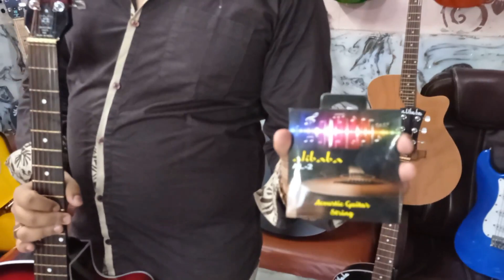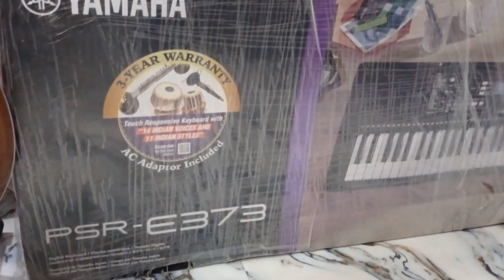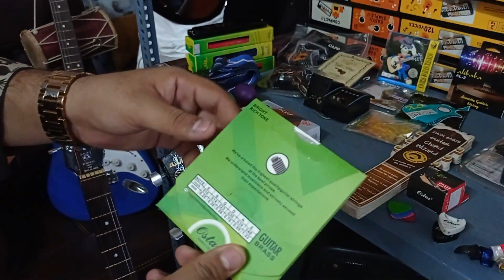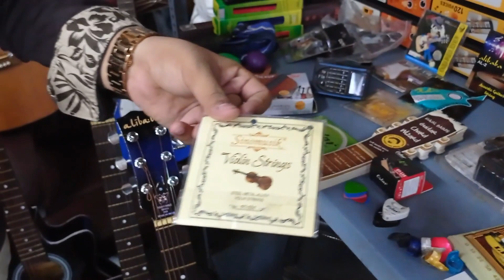Cheapest Musical Instruments Direct From Manufacturer (Guitar, Piano, Drum, Harmonium, Violin)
About this video :
If you`re looking for "cheapest musical instruments" in Mumbai so, now you`re at right place because in this video I`ll gonna show you "cheapest" guitar under very "low price". Because its very difficult to find "budget guitar". In this video I am going to show you guys Mumbai cheapest musical instruments direct from manufacturer with all over India full cash on delivery. Products you are going to get here are acoustic guitar, semi acoustic guitar, electric guitar, yamaha guitar, beginner level guitar, violin, ukulele, piano keyboard, string, drum, harmonium etc. You are also going to get 1 year warranty on all this products.

Address : Shop No.9, Shanti Plaza Shopping Compound, Next To Oriental Bank, Sector 11, Mira Road (E) - 401107